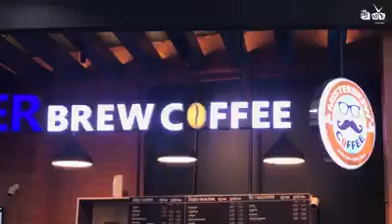Misterbrew Coffee Start up biz tip.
Short interview by 30 Daily Sabay TV.